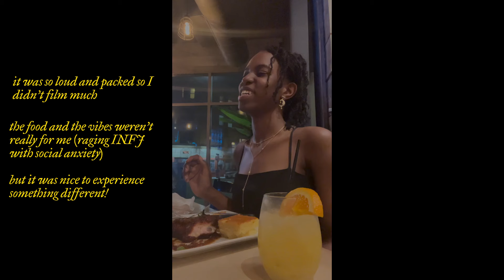SUMMER DIARIES ⋆౨ৎ˚⟡˖ ࣪ first days of summer, going out, good eats 🌺🌞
heyyyyyy 🌚 i guess the summer vibes possessed me to try out a new editing style, but school season is FINALLY over me and I'm ready to sit in my house and do absolutely nothing for the next 70ish days (I'm partially joking) 🤭 in this vlog I record the first few days of summer where I go out to eat, go shopping, and touch some grass :D hope you enjoy!

sc: 709

love, maurissa.